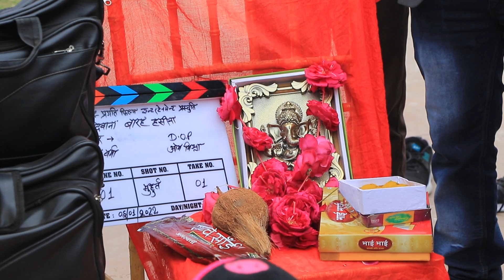1 Deewana 12 Haseena bhojpuri movie ka muhurt Lucknow me